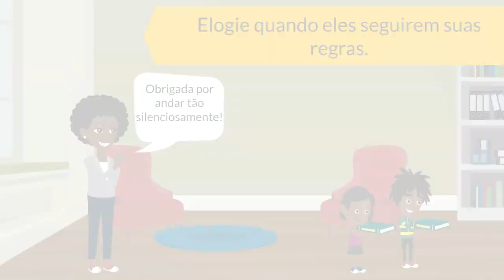Dica de Aprendizado do BRST Online: Pré-correção.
A Dica do Dia do BRST Online é: Como pré-correção pode aumentar obediência!